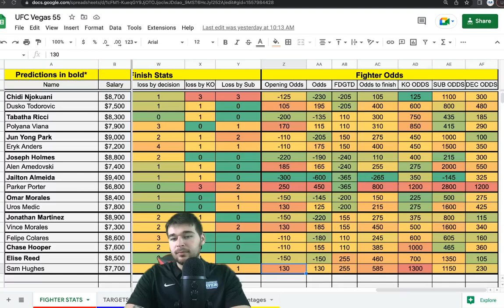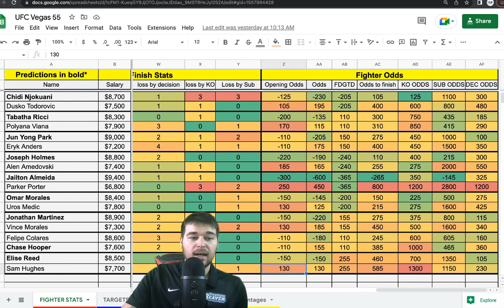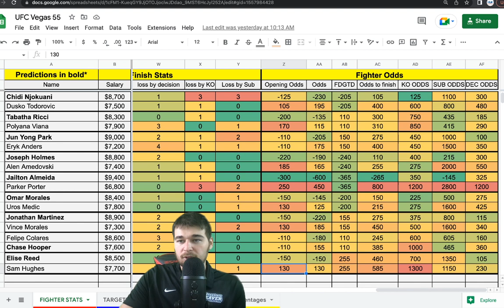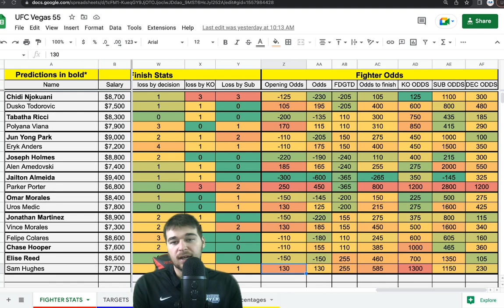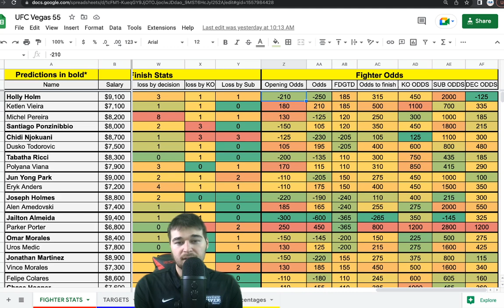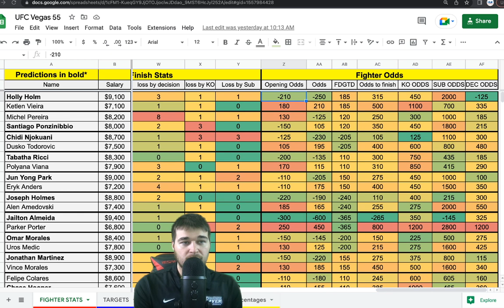UFC Vegas 55 Betting Breakdown